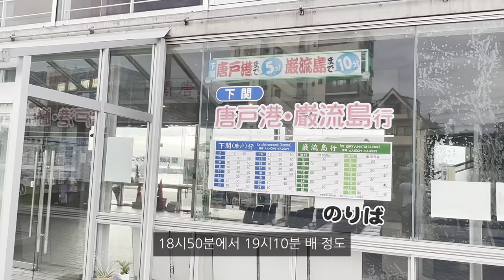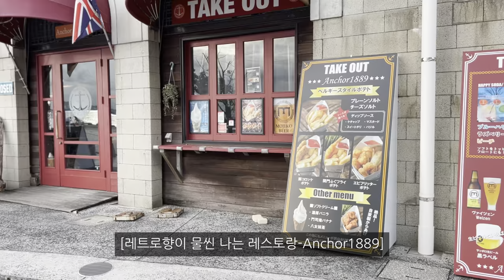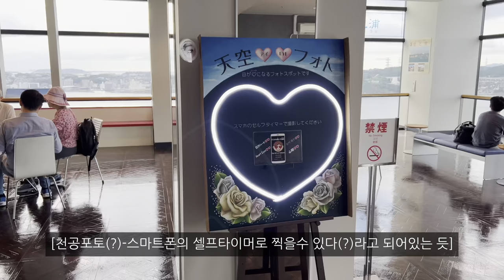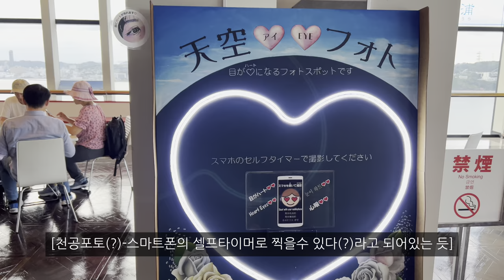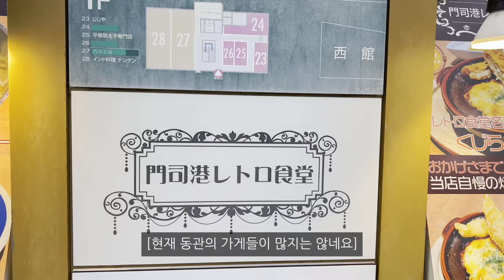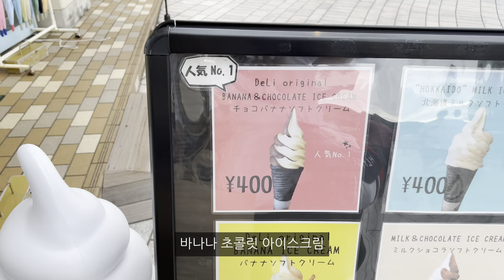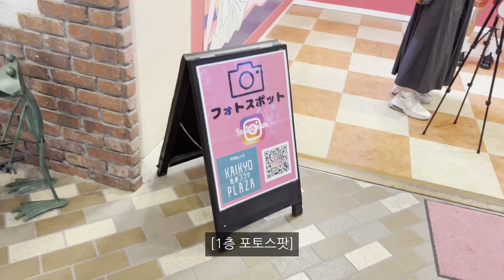일본 근현대의 놀라운 항구도시 모지코의 전망대와 바나나맨이 있는 플라자를 가보면? | 모지코레트로타워,모지코레트로카이쿄플라자 | 일본🇯🇵 시모노세키,키타큐슈 여행[05]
레트로에 진심인 도시,  후쿠오카의 키타큐슈에 있는 모지코레트로에서 가장 높은 타워, 모지코레트로타워를 구경하고 근현대의 감성과 레트로가 물씬 풍기는 주변 건물과 풍경으을 보고 우리나라에서도 유명한 바나나맨이 있는 모지코레트로카이쿄플라자도 다녀왔습니다.
모지코레트로타워는 모지코지역에서 가장 높은 위치에 있어서 레트로한 감성의 모지지역을 내려다 볼 수 있고, 또 멀리 시모노세키와 칸몬해협, 칸몬대교도 바라볼 수 있는 조망이 아주 멋진 곳입니다. 또 모지코레트로 지역의 유명하고 오래된 건물들, 모지코 블루윙과 우리나라 짠내투어에서도 방영되어서 유명해진 바나나맨 동상이 있는 모지코레트로카이쿄플라자에서 여러가지 상점들과 놀거리를 구경하고 왔는데요.
지금 바로 모지코레트로로 함께 여행하시죠!

일본🇯🇵 시모노세키-키타큐슈 여행[05]

00:00 감성도시, 모지코레트로 감상
02:10 모지의 최상단, 모지코레트로타워로!
04:30 바나나맨이 있는 모지코레트로카이쿄플라자로!
06:06 모지코레트로카이쿄플라자 본관(서관) 구경